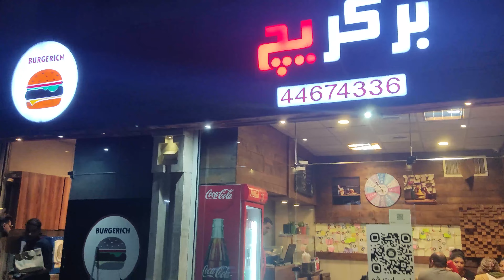The best Iranian street food sandwich in 2023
Hello, in this video, we showed you one of the great street food shops in Iran, which makes many delicious sandwiches and has great expertise in making burgers. The name of this shop is Burgerich and its location is given below.

سلام در این ویدیو ما به شما یکی از مغازه های عالی استریت فود در ایران را نشان دادیم که بسیارساندویچ
های خوشمزه ای درست می کند و در درست کردن برگر تخصص بسیار زیادی دارد . اسم این مغازه برگریچ هست که لوکیشن آن در بالا آمده است.